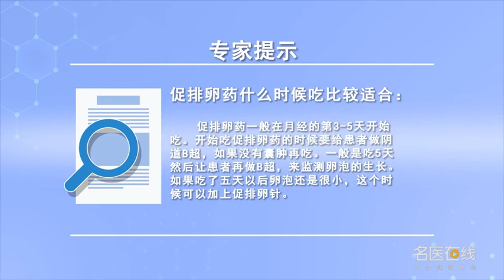促排卵药什么时候吃比较适合 孙丽君 郑州大学第三附属医院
促排卵药什么时候吃比较合适？一般在月经的第三到五天开始吃。在开始吃促排卵药时，要给患者做阴道B超，要排除卵巢囊肿。因为观察一个卵泡的发育是动态的，如果病人突然来了，长了一个东西，会无法判断是卵炮还是囊肿，要根据B超的动态监测才知道。如果不断的在长，那就是个卵泡。所以在三到五天时要做B超。如果没有囊肿，再吃促排卵药。促排卵药有克罗米芬，来曲唑。一般是吃五天，每天一片。吃五天后让患者再通过B超监测卵泡的生长。如果吃了五天以后卵泡还是很小，可以加上促排卵针。FSH就是尿源性的促卵泡素，或者HMG，就是人的绝经期的促性腺激素。这两种药物都有促排卵的作用，打针后再监测卵泡的发育。如果患者吃药以后卵泡已经达到10毫米以上，其卵泡已经进入发育期，就不需要打针。隔两天做B超观察卵泡发育，成熟以后打排卵针即可。

When is ovulation promoting medicine suitable
When does stimulant oviposit drug take more appropriate? It is usually eaten on the third to fifth day of menstruation. When you start taking ovulation promoting drugs, We need to give the patient B-ultrasound, Ovarian cyst should be excluded. Because observation of the development of a follicle is dynamic, If the patient comes suddenly, There's a thing growing, You can't tell if it's an egg cannon or a cyst, According to the dynamic monitoring of B ultrasound. If it keeps growing, That's a follicle. So B-ultrasound should be done in three to five days. If there are no cysts, Then take ovulation promoting drugs. Clomiphene is used for ovulation, Letrozole. It's usually five days, One tablet a day. After five days, the patients were asked to monitor the growth of follicles by B-ultrasound. If the follicles are still small after five days, You can add an ovulation stimulating needle. FSH is UROGENOUS follicle stimulating hormone, Or HMG, Is the human menopausal gonadotropin. Both drugs have the effect of promoting ovulation, Follicular development was monitored after injection. If the follicle has reached more than 10 mm after taking the medicine, The follicles have entered the developmental stage, You don't need an injection. The follicular development was observed by B-ultrasonography every two days, After ripening, it is OK to inject ovulation.